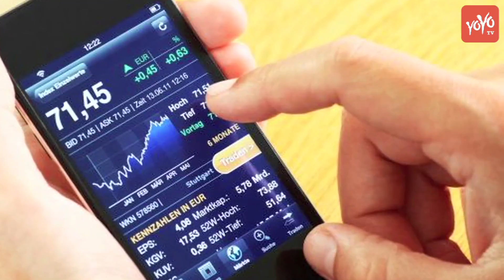Legendary Nokia 3310 Set to Make a Come Back | YOYO TV English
Nokia has now come up with a new sales strategy, targeting nostalgia as the Finnish mobile phone manufacturer is reportedly set to re-launch the sturdy and much-loved 3310 that was a staple at the start of the millennium. Here are all the details.
VO: According to reports, a new version of the old workhorse will be sold for 59 euros which come to about Rs 4,200, and will be promoted as a second phone for users yearning for simpler times. It will be revealed at the Mobile World Congress in Barcelona later this month, alongside three new phones based on the Android platform.
It can be recalled that the phone was originally released in 2000 for “particularly for young people and the young at heart, for whom the mobile phone is an important lifestyle accessory", as a company press release stated at the time. The phone went on to become iconic, as it ushered in the age of the modern mobile phone that culminated in the touch-screen smartphones commonly used today. It was particularly renowned for its long battery life and almost unbreakable body.

For many Indians, it was the first mobile phone they ever used and was a long-running hit for its durability. Its inbuilt games such as Snake II, Pairs II, Space Impact and Bantumi also became popular, with Snake still available to download for Android, iOS and Windows phone users. After ruling the roost for most of the early 2000s, Nokia struggled to keep pace during the smartphone era, eventually being sold to Microsoft. HMD Global, a Finnish company, currently sells Nokia phones after buying rights to the name.